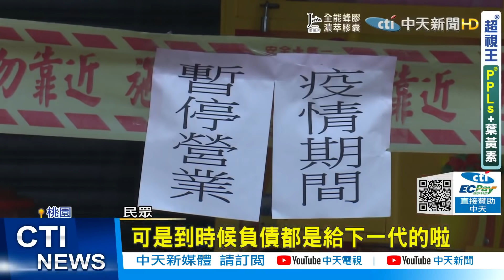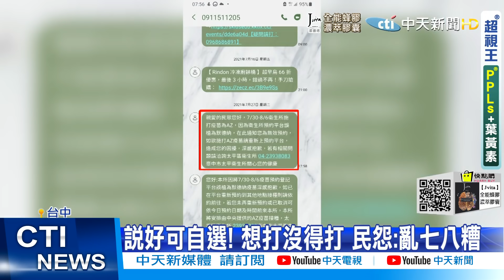【張雅婷報新聞】桃園振興發現金5000元?! 議會表決通過｜降級還是"被遺忘" 救生員:蔡總統救救年輕人 精華版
振興券到底發不發，桃園議會"表決通過"要發5千元現金復甦經濟，許多民眾聽聞紛紛贊同。不過議會秘書長卻表示，提案沒有強制力，就算通過，市府也不見得會發，民眾恐怕領不到。
全台降級，餐廳可開放內用，但游泳池還是被排除在外，業者每月虧損上百萬，快要撐不下去，救生員們也一樣，近半年沒收入，跪地喊話要蔡總統救救年輕人，更迫切的還有，全運會剩不到2個月，游泳選手們還是沒有場地練習，只能趴在軟墊上空划模擬，但"水感"實在差很多，表現恐怕會受到影響。